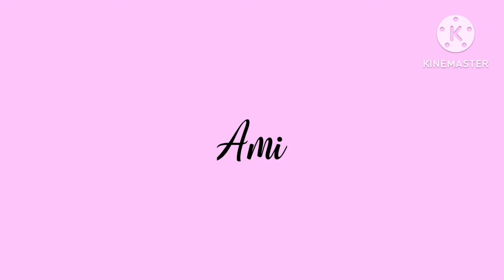joy ride to st. balaong DRT bulacan